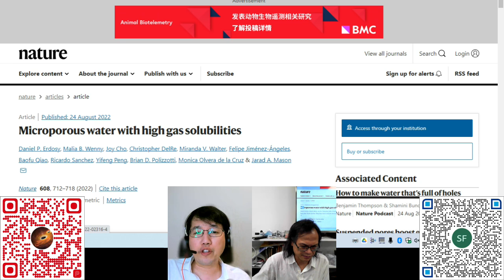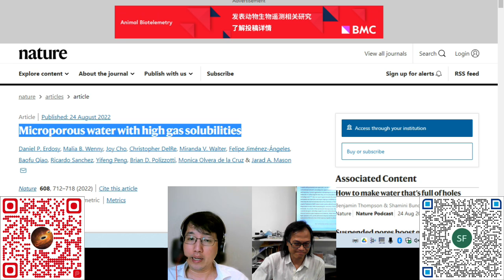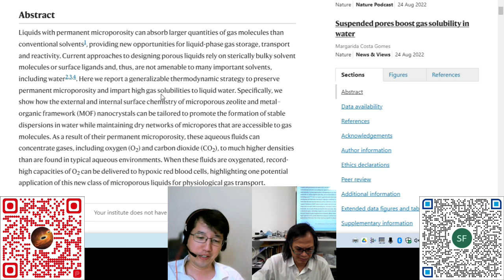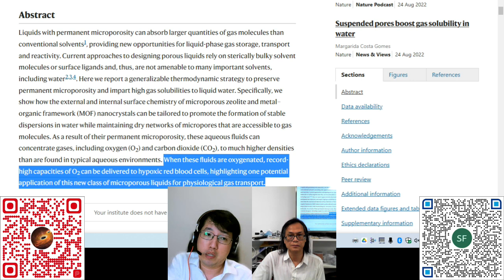科學新知 20220901 Part 4 - 氣體水溶研究新突破，對缺氧救治的含意。